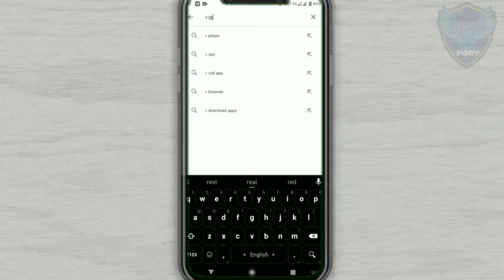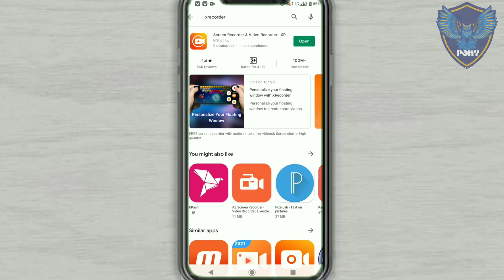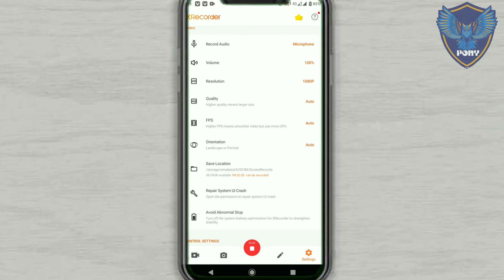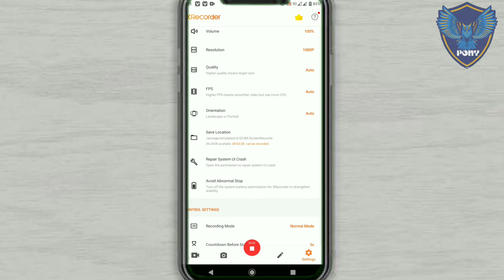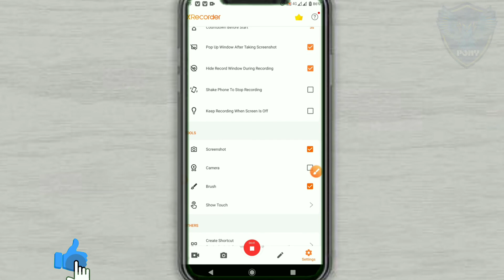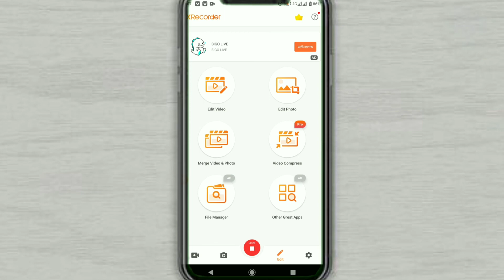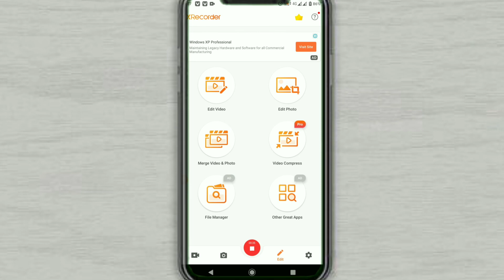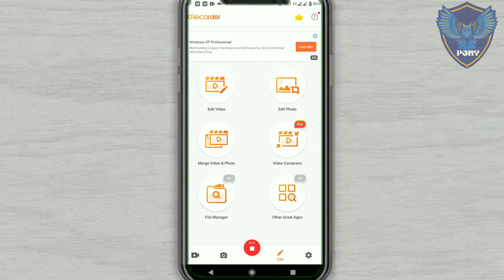How To Use XRecorder App on Android Best Screen Recorder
How To Use XRecorder App on Android  Best Screen Recorder How To Use XRecorder App on Android  Best Screen Recorder How To Use XRecorder App on Android  Best Screen Recorder

Description-

Hi guys! This video will show you How To Use X recorder App on Android device. XRecorder is a great app for recording the screen of your Android phone while gaming or making a tutorial video.
Link download XRecorder in the top comment.

@how to use x recorder app for teachers
@how to use x recorder app in English
@how to use x recorder app with sound

Caption-
0-1-0 sec- Introduction
01-0.8 sec - Intro
0-7.0 min- Describe Apps Reviews